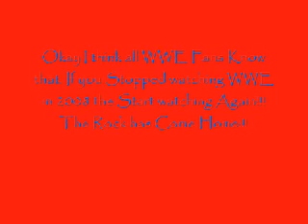The Rock Theme Song - Attitude Era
I made this to Say that Rock has come Home!! This is His Theme Song